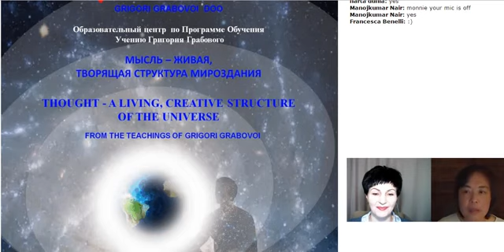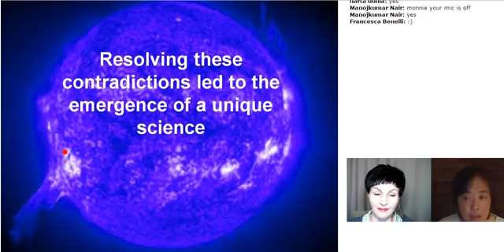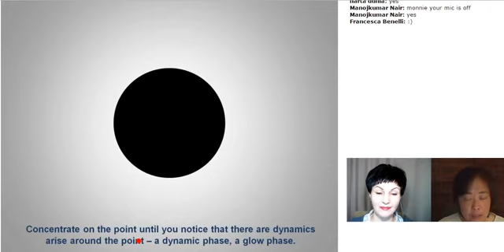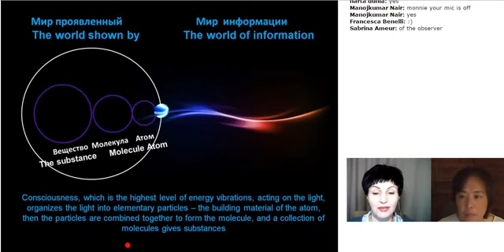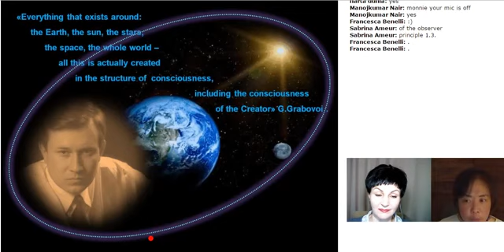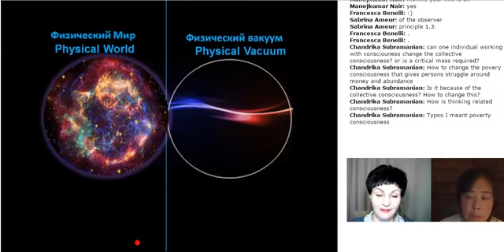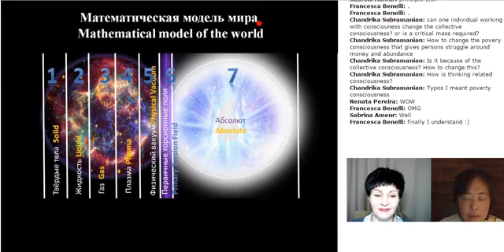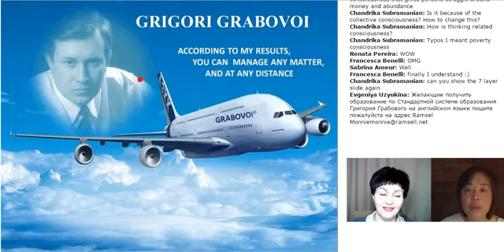"Thought - Live, the creative structure of the universe"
Für weiterführende Infos besucht die OFFIZIELLEN Seiten von GRIGORI GRABOVOI :
Als ALLGEMEINER BILDUNGSLEITFADEN ist es empfohlen, sich als Sublizenznehmer zu registrieren, uns somit mehrerer Vorteile zu nutzen, z.B. der 3x-wöchentlichen Sitzungen mit dem Gerät der ENTWICKLUNG DER KONZENTRATIONEN DES EWIGEN LEBENS PRK-1U. Bei korrekter Nutzung erhöhen sich die Denkressourcen. Sehr gerne helfe ich durch den administrativen Prozess, soweit ich kann. Offizielle Sub-Lizenznehmer und Helfer sind auch hier gelistet